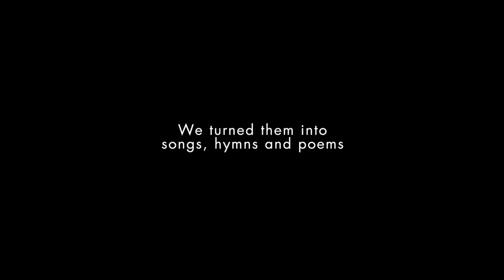THE PHILHELLENES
Η ΕΕΦ σε συνεργασία με το Μουσείο Φιλελληνισμού παρουσιάζει την ταινία "Οι Φιλέλληνες"